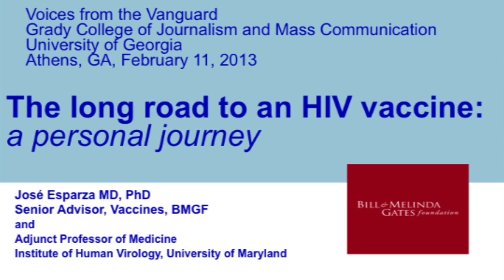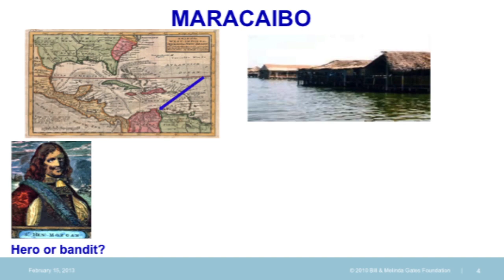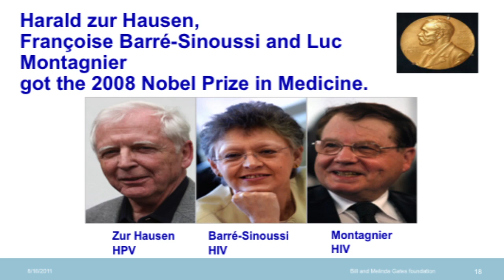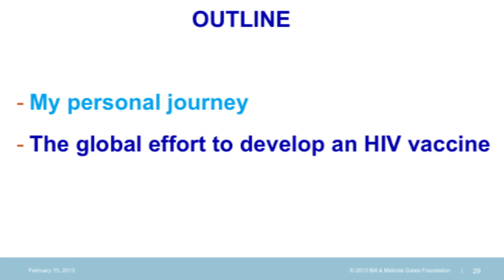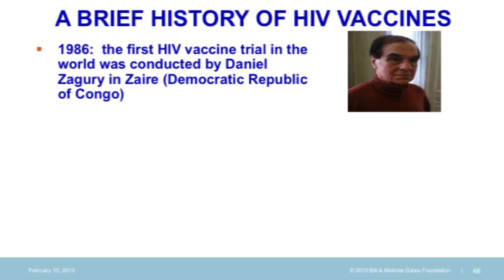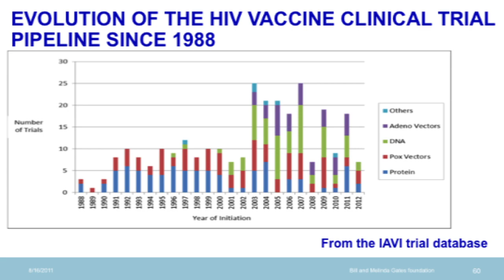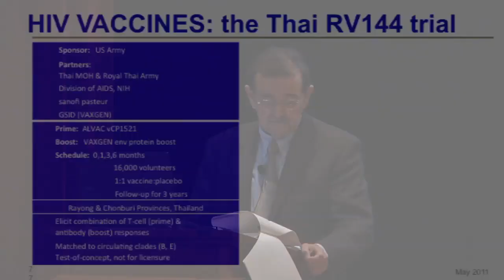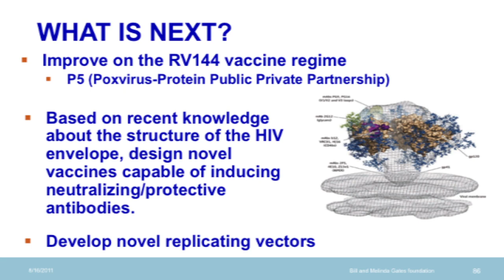2013 Voices from the Vanguard: José Esparza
José Esparza has been battling viruses that make people sick since he was a medical student in Maracaibo, Venezuela. For decades he's worked around the world, seeking to slow the spread of dangerous viruses from Venezuelan Equine Encephalitis to HIV. He's played a critical role in the quest for a vaccine to prevent AIDS, earlier with the World Health Organization and now with the Gates Foundation.